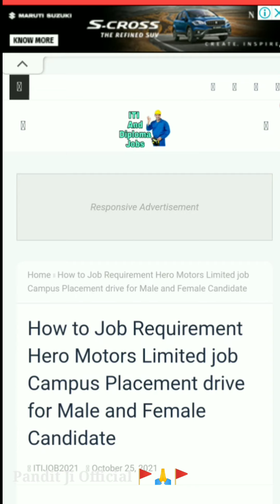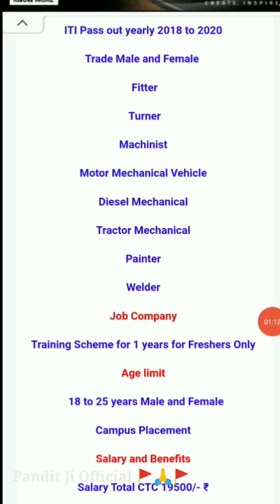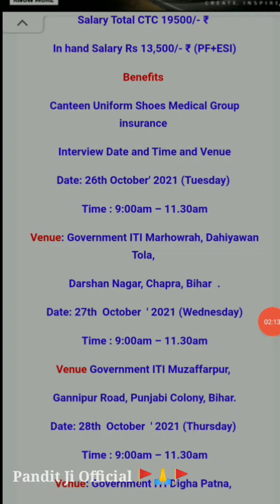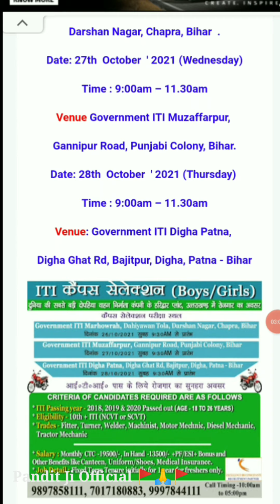Iti Campus Placement Hero Motocorp Job/Iti Campus Hero Motocorp haridwar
___________________________________&________________ Iti Campus Placement Hero Motocorp Job/Iti Campus Hero Motocorp Jaipur

Iti Campus Placement 2021/iti Permanent Job MRF TYRE /Iti परमानेंट जॉब/iti Job

🤑🤑🤑Earning Guru 🤑🤑🤑

My Mobile

 Phonepe Refer And Earn 100 Rupye Per Referall...

Iti vacancy